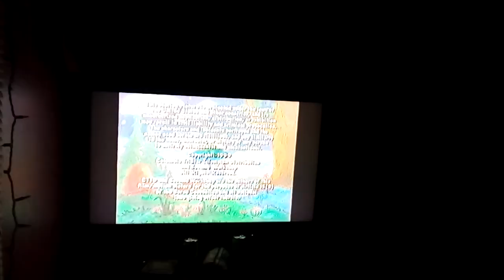Dragon Tales on Discovery Kids Latin America Credits/SW(Green Roof/Blue House)/CTTD(2000/2007)